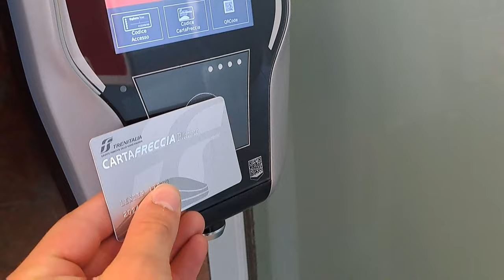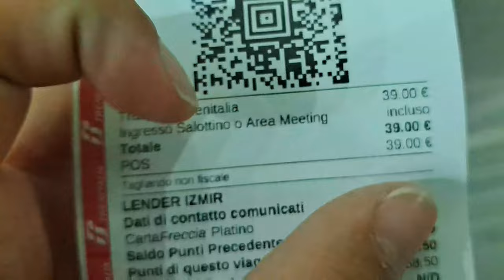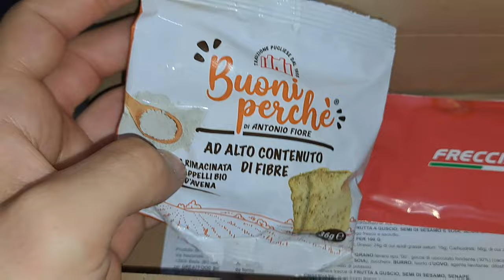I vantaggi che offre la CartaFreccia Platino in trenitalia! Più viaggi più sconti hai!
◾️DESCRIZIONE◾️
Da qualche mese sono diventato cliente platino di trenitalia, in questo video vi mostro i vari vantaggi.